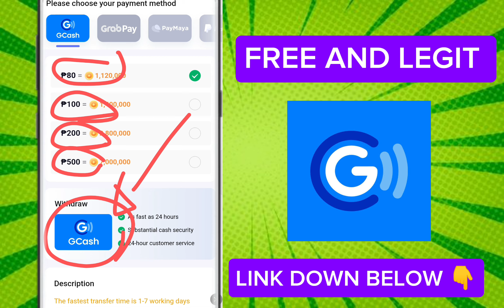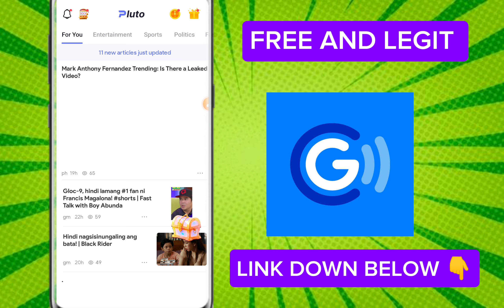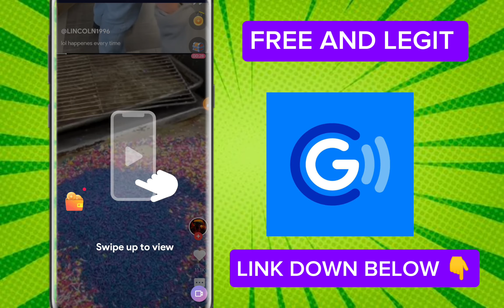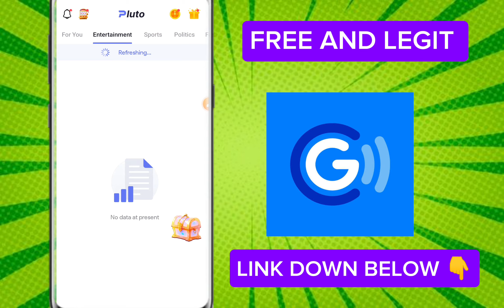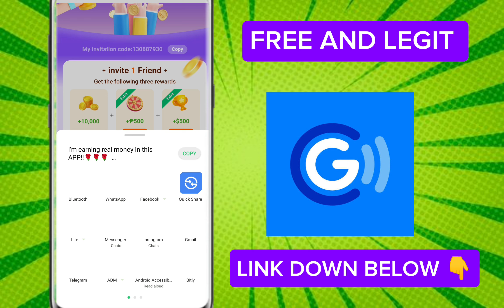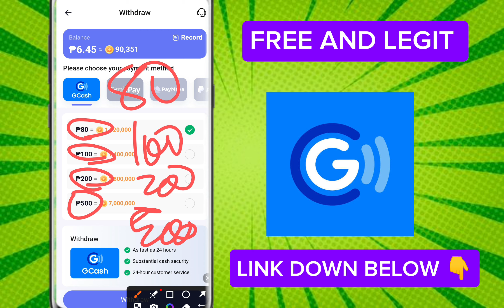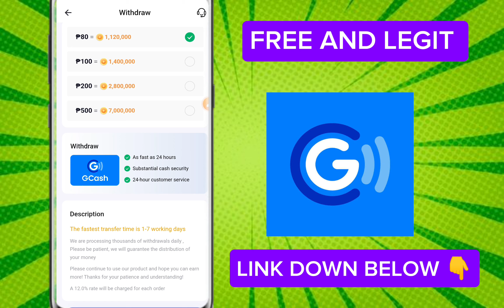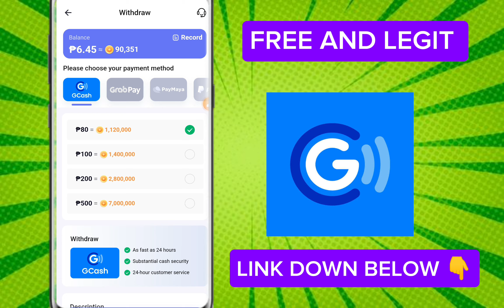P80.00 FREE GCASH BY WATCHING SHORTS TIKTOK! DAILY PAYOUT WALANG PUHUNAN! 100% LEGIT AND SAFE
My invite code is: 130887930

USE THIS GIFT BONUS 💯👉78ANTg9d

Use my invitation code: 78ANTg9d

1. FIND THE HIDDEN WORDS 🎉
2.COMMENT THE HIDDEN WORDS AND DONT FORGET YOUR GCASH NUMBER 🎉
3.LIKE🎉
5.SHARE🎉
6.DONT SKIP THE VIDEO 🎉
7. join my telegram group